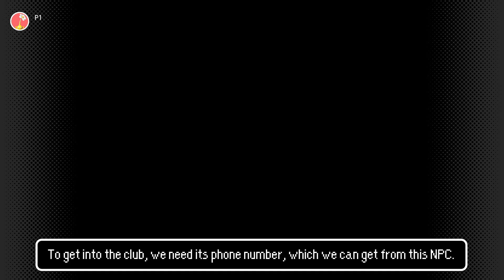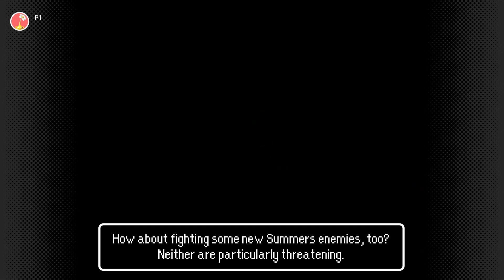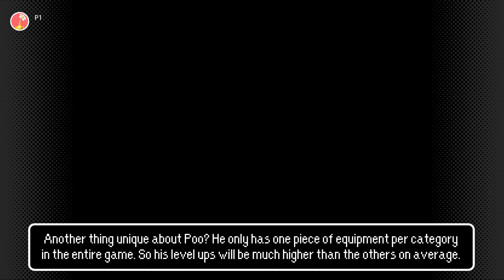EarthBound - Part #16: The Great, Mighty Poo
In this part we try to solve the troubles of a local Toto sailor, and end up getting a sample of Summers's famous Magic Cake. Meanwhile, in the far east, a prince gets ready to embark on his journey...

Tips:
- The only healing items that work on Poo are Bottles of Water and Brain Food Lunches, with its effects doubled on him. Everything else will heal him only slightly.
- Poo can put on equipment like the other party members, but it'll actually lower his defenses. Only the King equipment will benefit him.